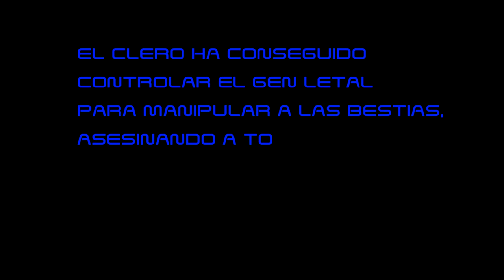Dino Ass Kickers trailer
I DO NOT HAVE THE RIGHTS OF THIS SONG, I DO NOT OWN GODSMACK
Dale click en HD para ver el video con mejor calidad ;)